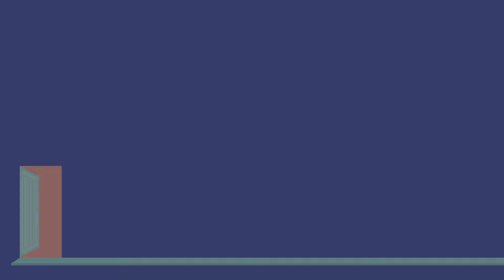Listing Site Independence: Stage 2 [Web Domain]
This video is one small part of the "Listing Site Independence Experience," a free learning tool by VRMB to help vacation rental businesses create more sustainable marketing portfolios.

Are you a vacation rental owner or property manager? Get more info in these places:
1.
2.
3. Collaborate with other professionals in